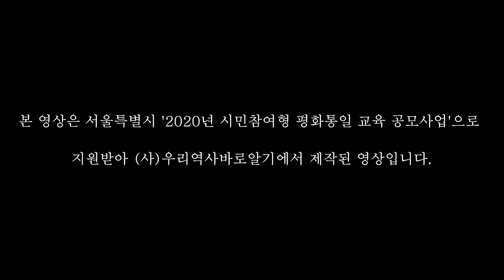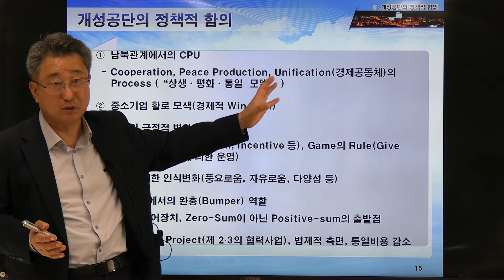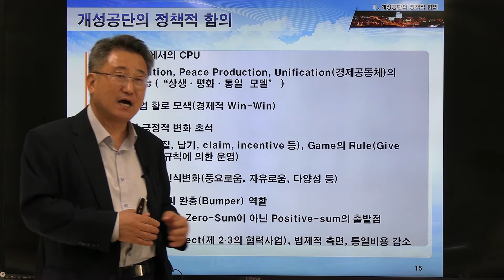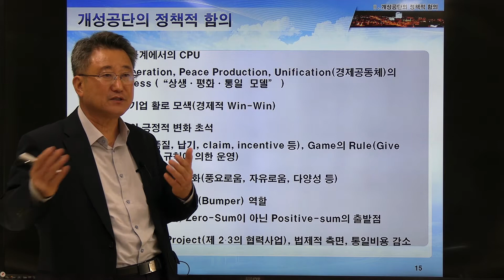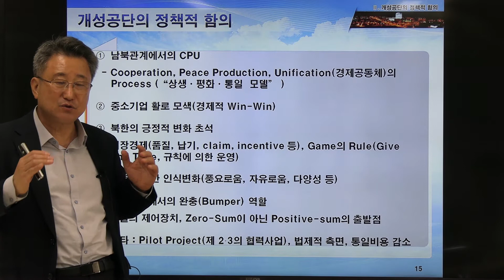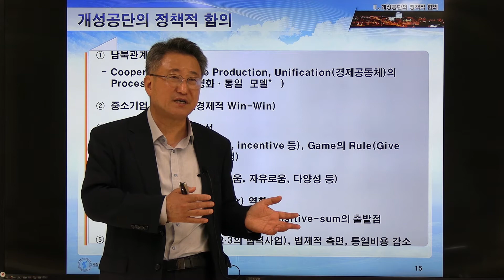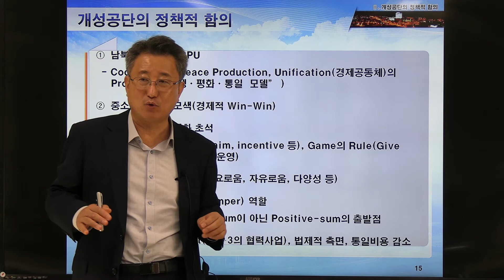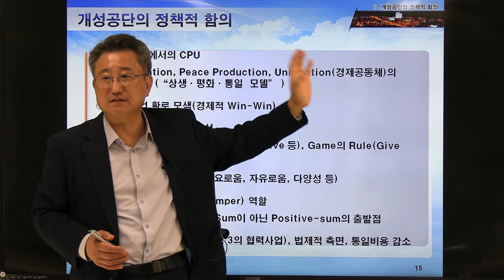개성공단은 누구에게 좋을까?(개성공단 역사와 정책적 함의 4부)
이 영상은 서울특별시 2020년 시민참여형 평화통일 교육 공모사업의 일환으로 (사)우리역사바로알기에서 '랜선과 현장으로 찾아가는 평화통일 이야기'프로그램으로  제작한 영상입니다.
강사 : 전 통일부 차관 홍양호
주제 : 개성공단 역사와 정책적 함의
2000년부터 시작된 개성공단의 역사를 알아봅니다.  개성공업지구법 제정, 중앙특구개발지도총국 개성사무소 개소. 현대아산직원 류성진 억류사건에서 개성공단 전면 중단과 연락사무소 폭파까지.
개성공단 북측근로자 임금, 나이, 학력, 기술력 등 장단점을 알고 미국과 국제사회의 제재 관련 상황을 알아 개성공단의 미래를 전망해봅니다. 이 영상은 서울특별시 2020년 시민참여형 평화통일 교육 공모사업 제작 지원을 받아 제작한 영상입니다.